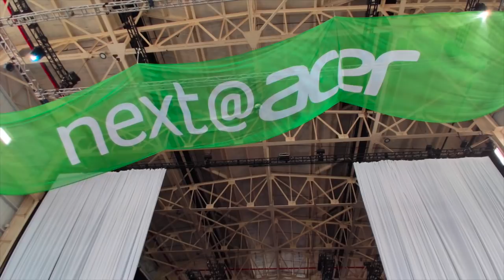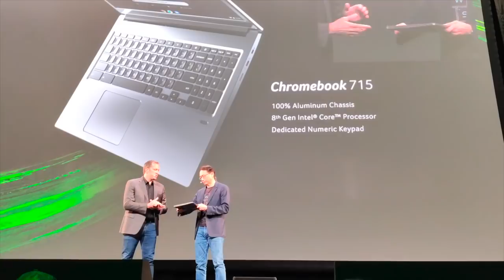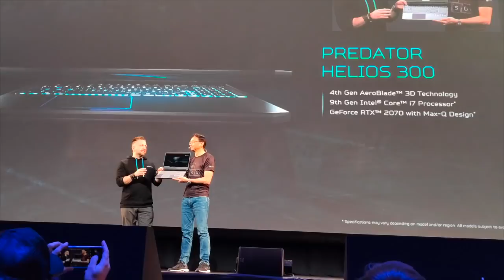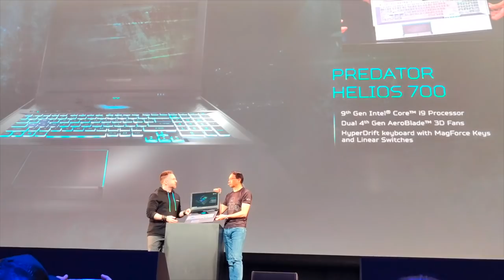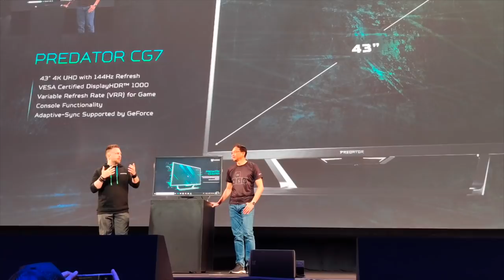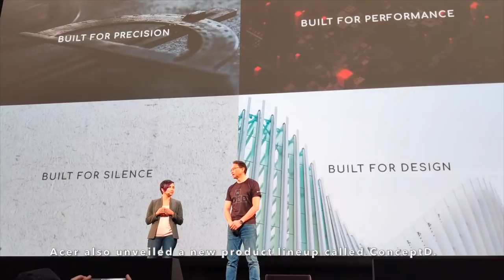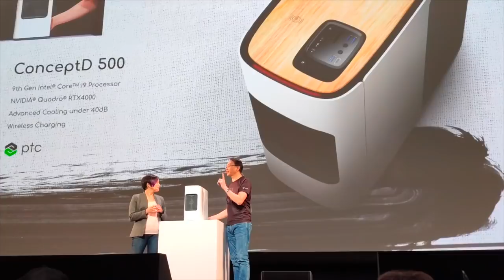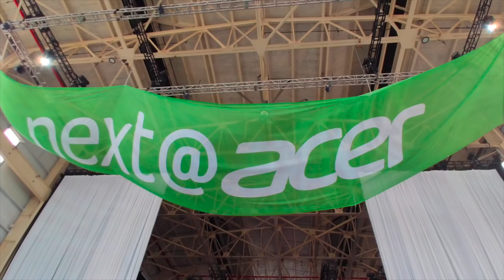next@acer 2019: All the new products launched!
Acer held its annual product launch event called next@acer in Brooklyn, New York on April 11, 2019. We were at the event to capture everything that happened at the event.

Check out the video to know more about all the products launched at the event including the new Predator laptops, ConceptD, Chromebooks and lots more.